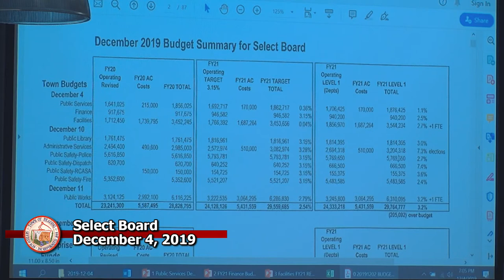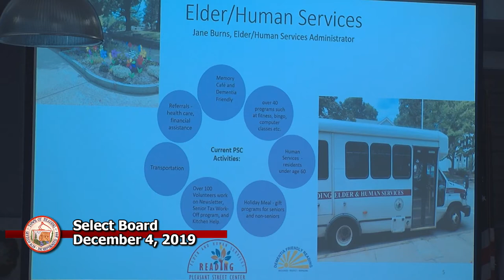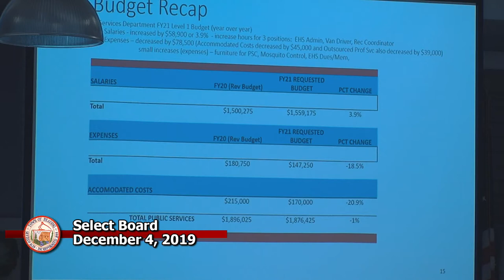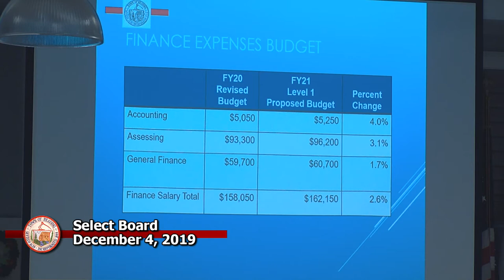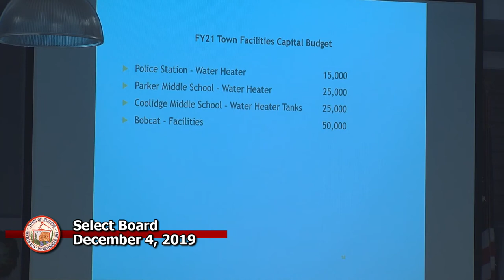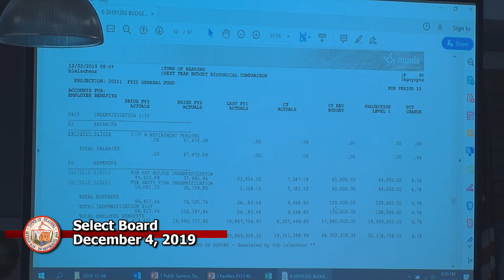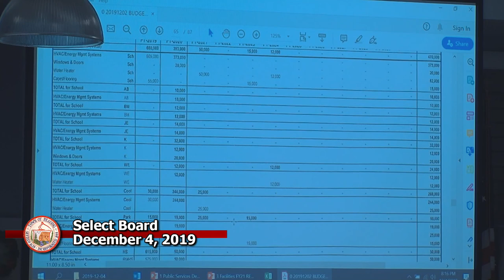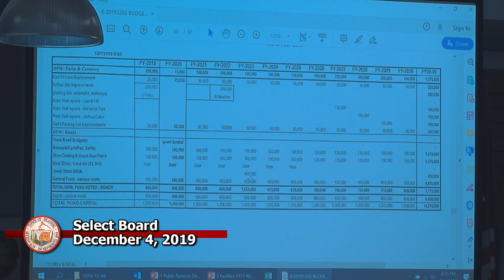Select Board 12-04-2019